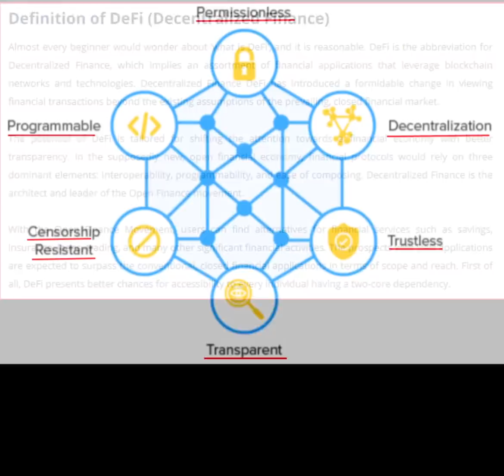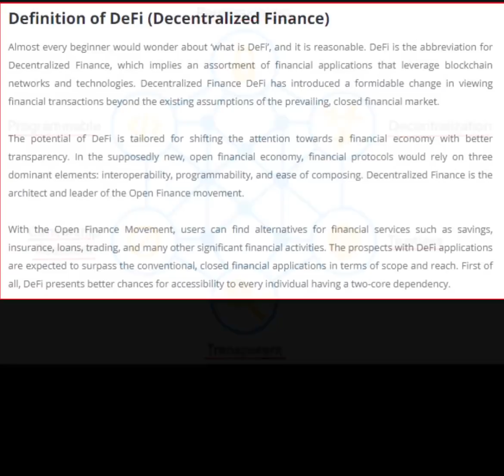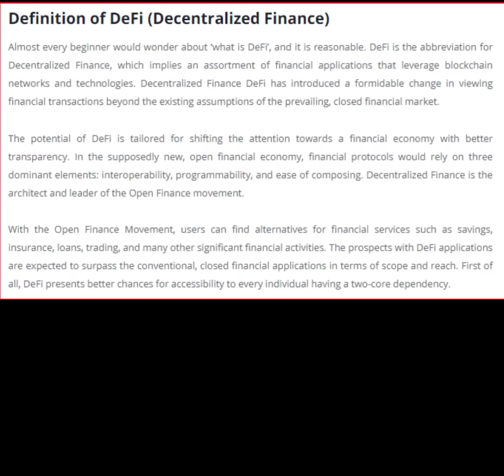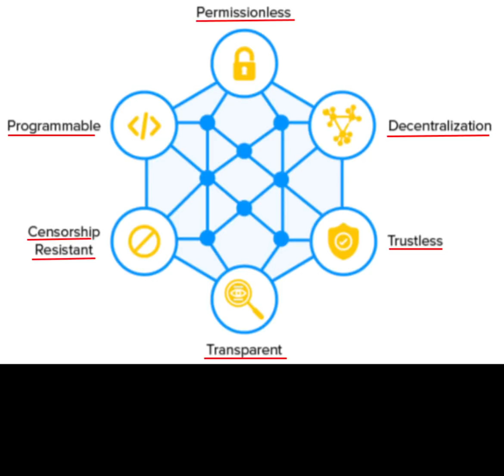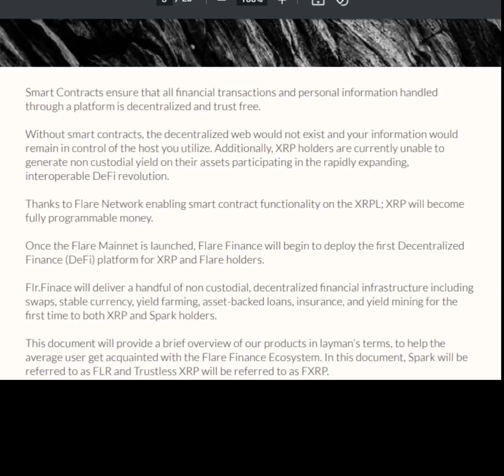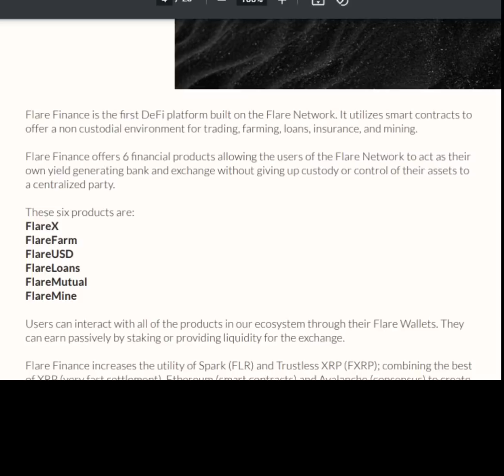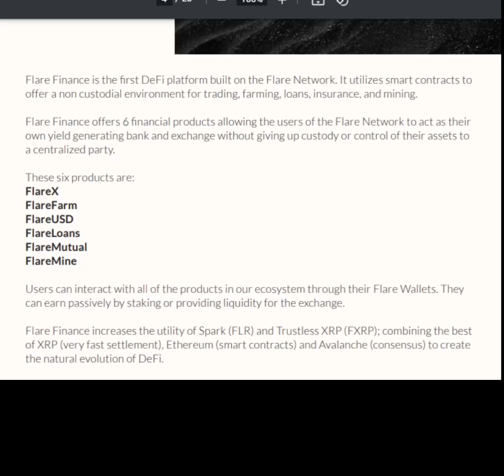"What is DeFi?" Episode #5 Mickey B. Fresh, XRP, flare, flare finance, ripple, defi, Spark, fxrp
What is DeFi, and what is CeFi? Defi are applications built on top of crypto protocols that allow for financial services.  Centralized finance like Nexo requires custody and control of your assets.  The six characteristics of DeFi - permissionless, decentralized, trustless, transparent, censorship resistand, and programmable.   DeFi has Interoperability, Programmability (smart contracts) and Composability (lego blocks).  Flare Finance is a DeFi application that will have its own microsystem, and its own tokens, built on top of Flare Network. Introduction of the six aspects of Flare Finance, including how FAssets and FLR can earn yield on Flare Finance.  Built for us - for retail!

Hi, I'm Mickey  B. Fresh.  My team and I are committed to your education and preparation for living in the world of XRP,  FLARE, FLARE FINANCE, and the exploding world of Decentralized Finance (DeFi).